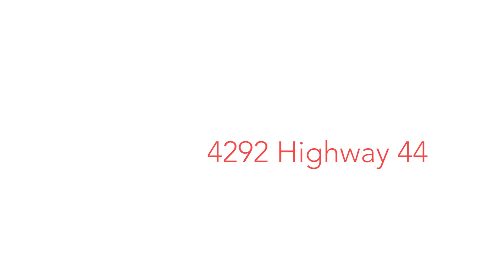4292 Highway 44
Created for Rolf Hitzer at Royal Lepage Top Producers.